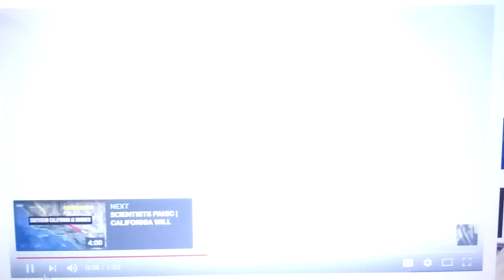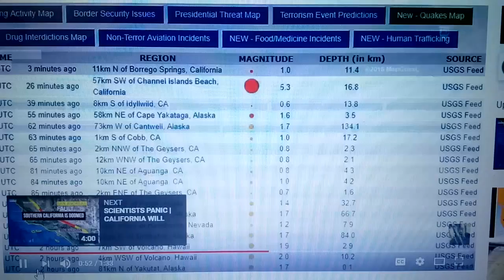Shallow 5.3m earthquake strike off coast of los Angeles California